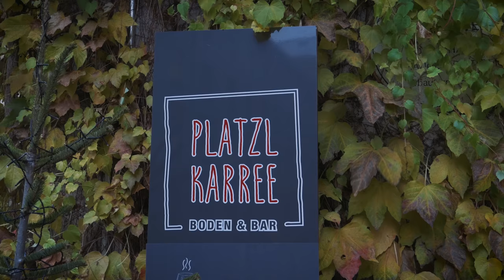Bloggerevent zur Neueröffnung des Restaurant Pfistermühle in München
Wenn aus alten Mehlsäcken Lampenschirme werden ;-)
Dann treffen Handwerkskunst und echte Leidenschaft aufeinander.
Passiert ist genau das zur Neueröffnung des Restaurant Pfistermühle im Herzen der Münchner Altstadt.
Der perfekte Anlass um 20 Blogger eine genussvolle Küchenparty erleben zu lassen.

Viel gab es zu erleben, zu kosten und zu genießen. Tolle Berichte sind entstanden.

Dieses Video ist entstanden im Rahmen eines Bloggerevents auf Einladung des Restaurants Pfistermühle.